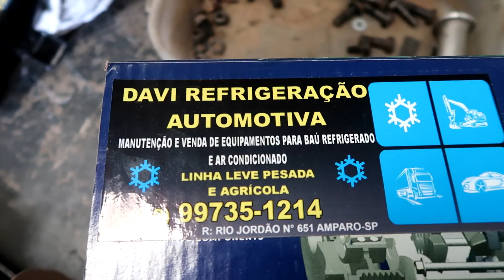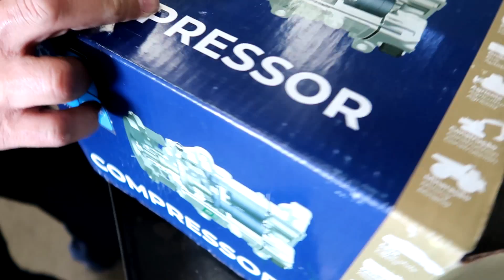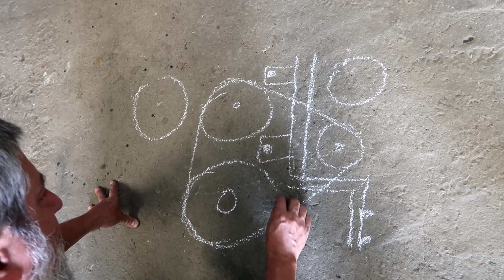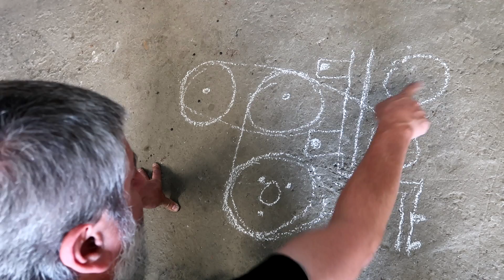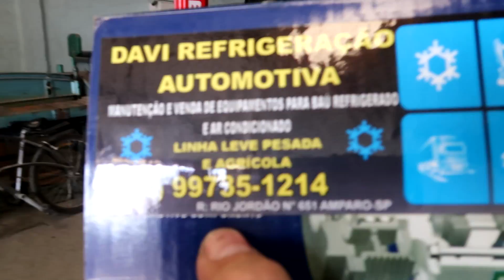ESSE CAMINHÃO FICOU A COISA MAIS LINDA DO MUNDO